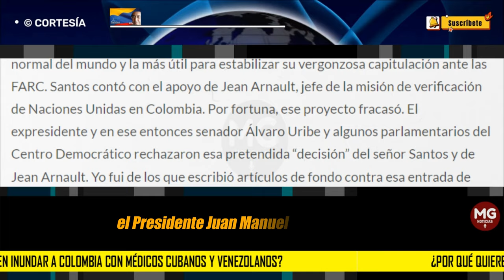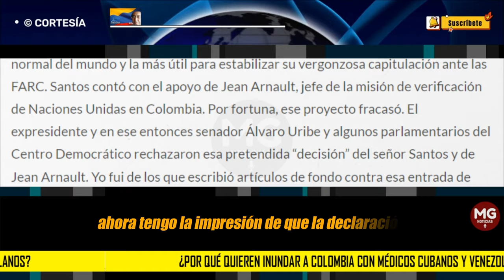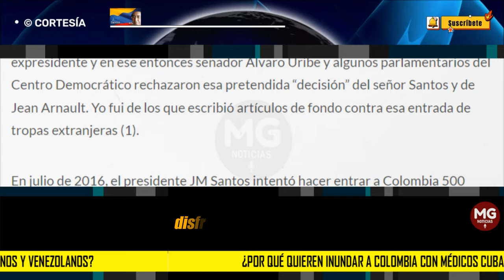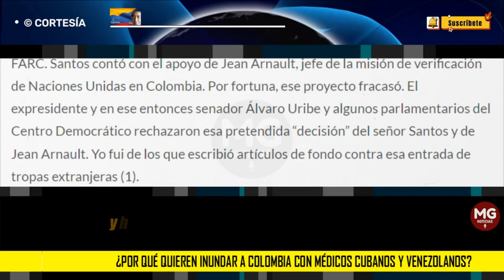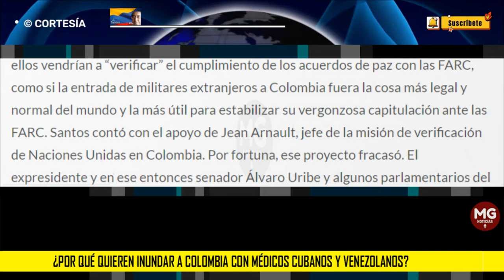🚨 ¿POR QUÉ QUIEREN INUNDAR A COLOMBIA CON MÉDICOS CUBANOS Y VENEZOLANOS? || Por Eduardo Mackenzie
Clara López dice que Colombia ha recibido “solicitudes” (no dice de quién ni cuándo) de “convalidar títulos de los médicos cubanos y venezolanos”, para que “puedan ejercer en nuestro país”. Ella no da cifras de cuántos “médicos” de esos dos países quieren entrar a Colombia para ocuparse de los colombianos, ni de qué manera eso afectaría a los galenos colombianos que ejercen en Colombia.